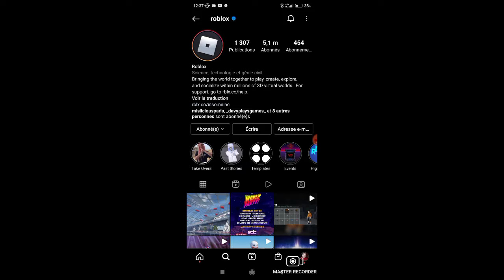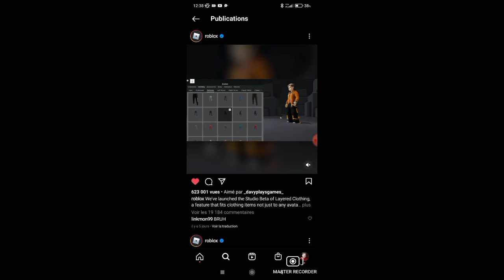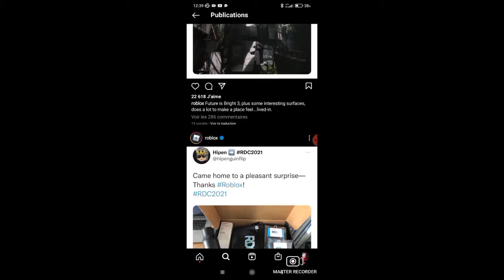Ces nouvelles choses sera telle mis en place sur Roblox un jour ?